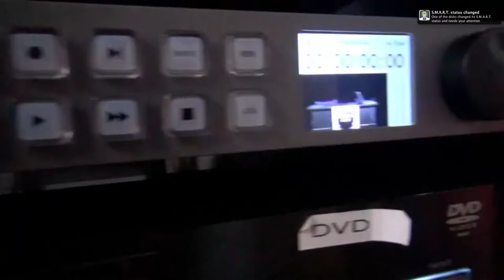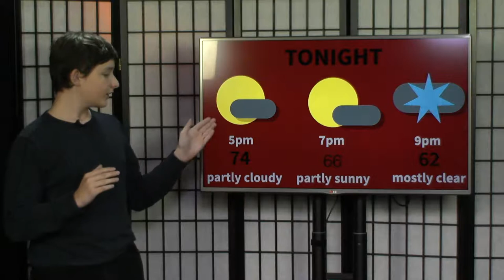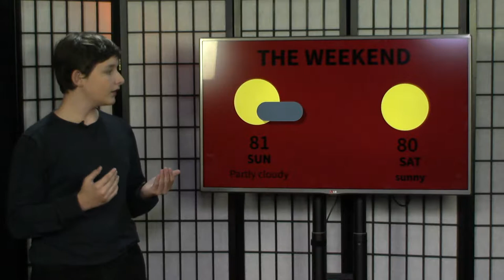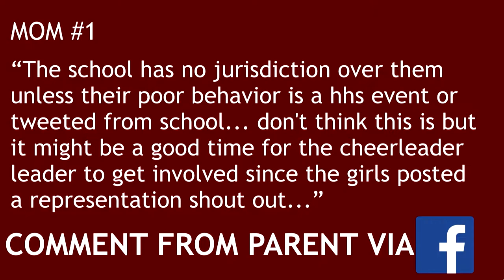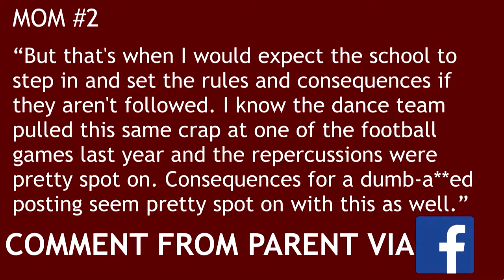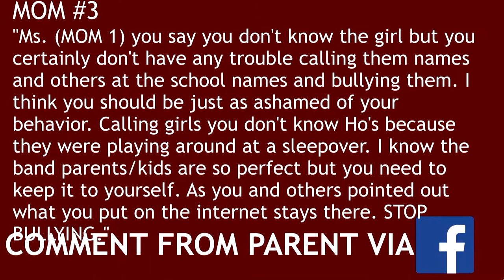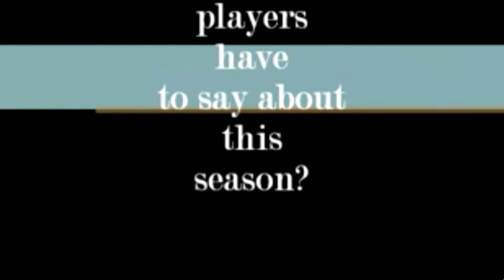Halloween special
Produced by Herndon Community Television
Herndon Live Halloween special Visits to Paxton Manor Shocktoberfest

HCTV:
Fairfax County Cox Channel 23
Fairfax County Verizon Channel 28

Funding provided by a grant from the Town of Herndon